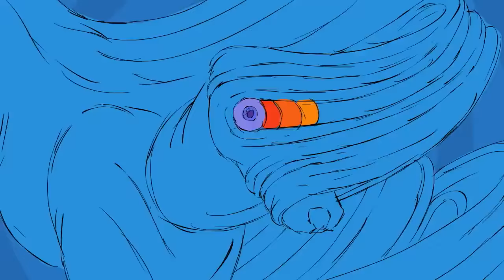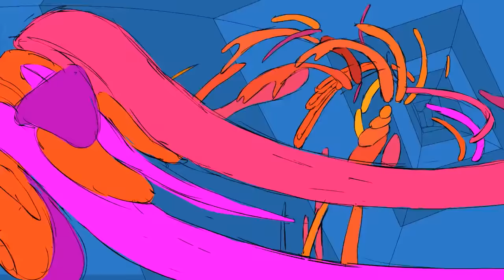Luca Benedetto - Cross the Road (Animation by A.F. Schepperd)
Animation by A.F. Schepperd